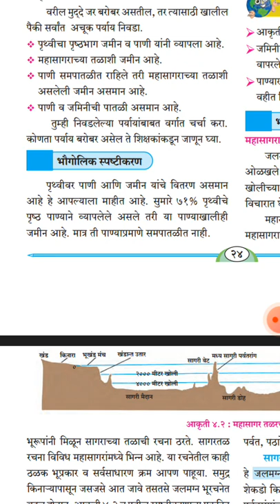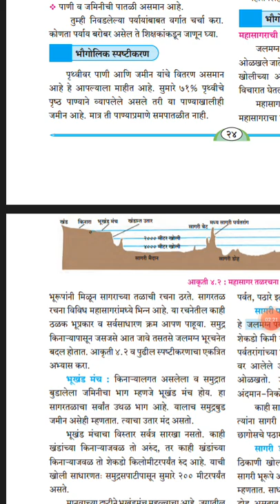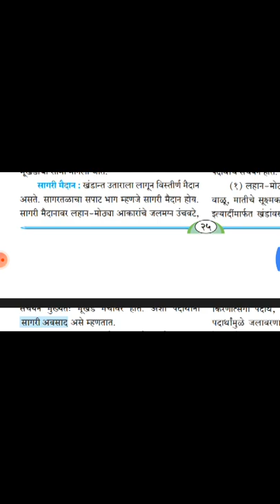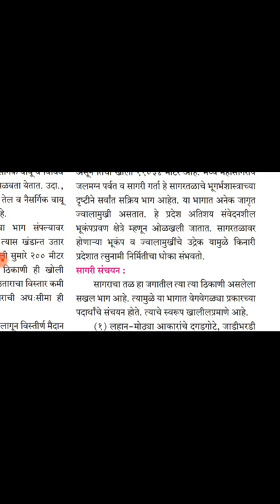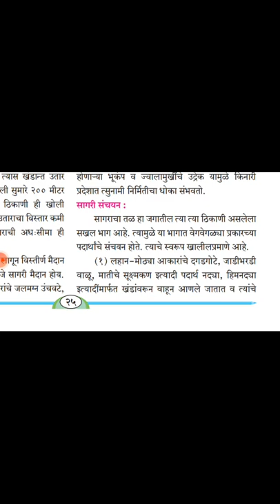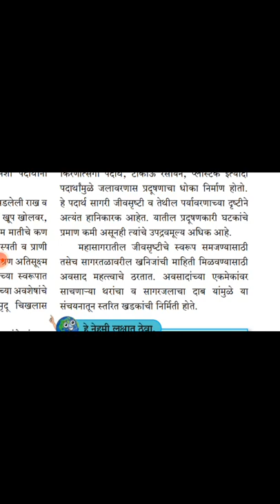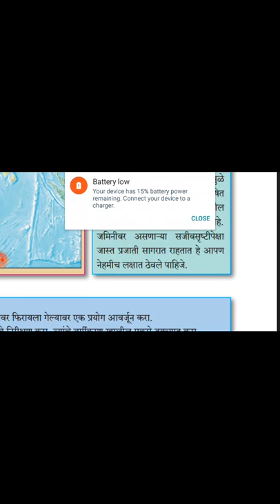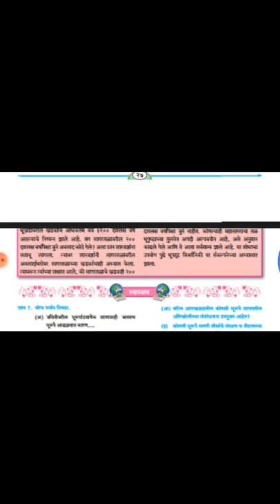सागरतळ रचना nmms parikshesathi mahattavacha path aahe टेलिग्राम चॅनेल लिंक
व्हीडीओ आवडल्यास लाईक करा आणि सब्सक्राईब करा. धन्यवाद Nmms classes.
या ठिकाणी NMMS परीक्षेचे सर्व अपडेट मिळतील. ह्या लिंकवर क्लिक करा.